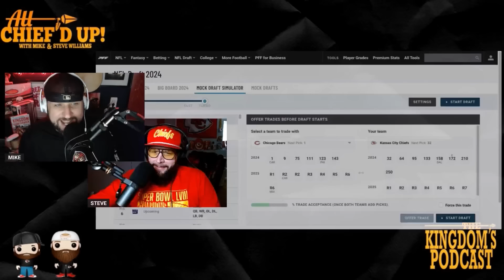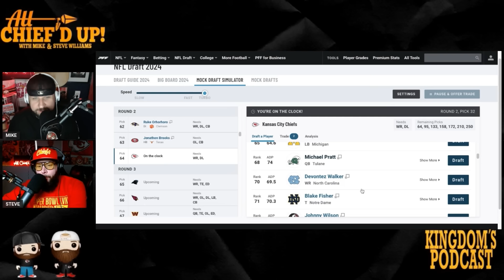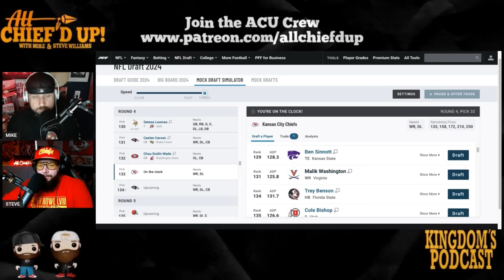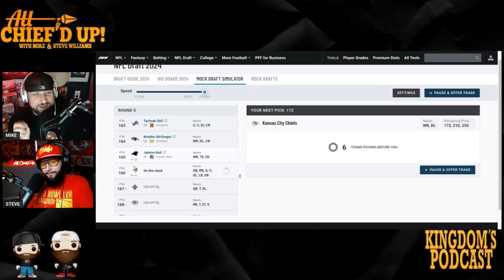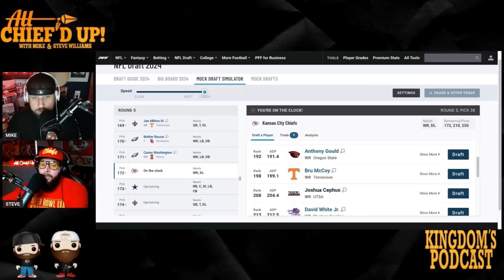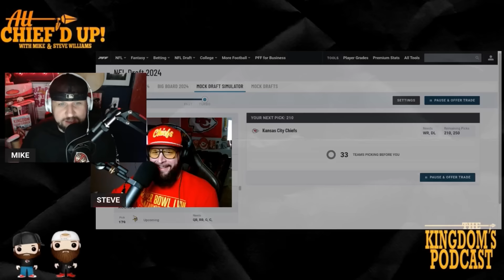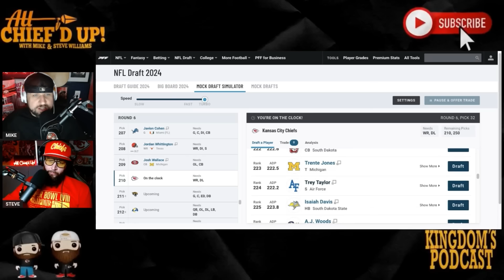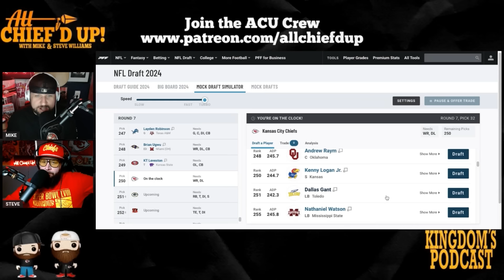Theo Johnson has POTENTIAL to be a WEAPON for Mahomes!👀 | Kansas City Chiefs 7 Rd Mock Draft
Sign up now with the code ACU and you’ll double your first deposit up to $100 in bonus cash when you make your first deposit of $10 or more; Deposit $100, get $100 FREE!! Chiefs address some needs and eye TE as a draft need in the latest Kansas City Chiefs 7 rd mock draft! Who will we take throughout to continue the Chiefs dynasty? Let’s dive in!

All Chief'd Up is back with the LATEST & Breaking

CHECK OUT FOCO FOR YOUR CHIEFS NEEDS!

⌛⌛ TIMESTAMPS ⌛⌛